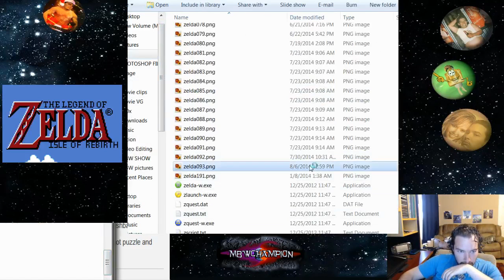Isle of Rebirth - Part 20: The Maze of Doom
If there has ever been a Maze in Isle of Rebirth.  My goodness.